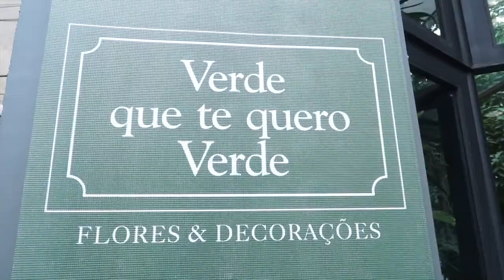INAUGURAÇÃO NOVA VERDE QUE TE QUERO VERDE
A VERDE QUE TE QUERO VERDE INAUGURA NOVA LOJA NO CORAÇÃO DE LOURDES. AO LONGO DESSES 20 ANOS, DENISE MAGALHÃES VEM DANDO FORMA A SONHOS POR TODOS OS CANTOS DO PAÍS E DO MUNDO COM UMA ASSINATURA ÚNICA.

INSPIRADA PELA BUSCA DA REALIZAÇÃO DE DESEJOS DE FORMA ORIGINAL, APOSTA NO IMPENSÁVEL SEM MEDO DE ARRISCAR E O RESULTADO É SEMPRE UM SÓ: SURPREENDENTE! SEU BOM GOSTO ULTRAPASSA A CENOGRAFIA E ESTÁ TAMBÉM NA PREPARAÇÃO DE ARRANJOS DE FLORES PARA MOMENTOS E LUGARES ESPECIAIS, ASSIM COMO NA CURADORIA DE CADA PEÇA DA SUA COLEÇÃO HOME.